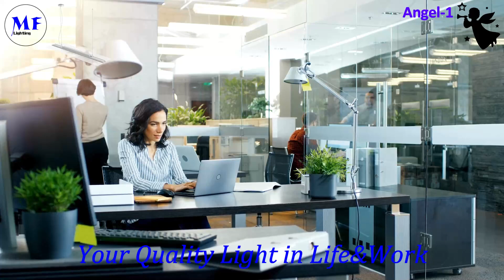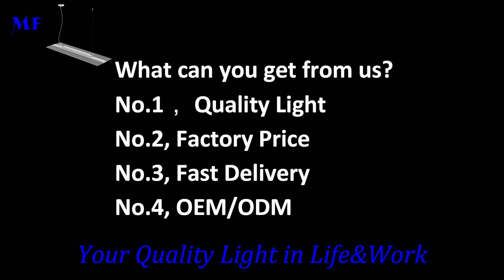50W 60W 75W IP20 3years Warranty LED Panel Pandent Light For Offices Hotel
Ming Feng Lighting Co.,Ltd. quality manufacturer from China.